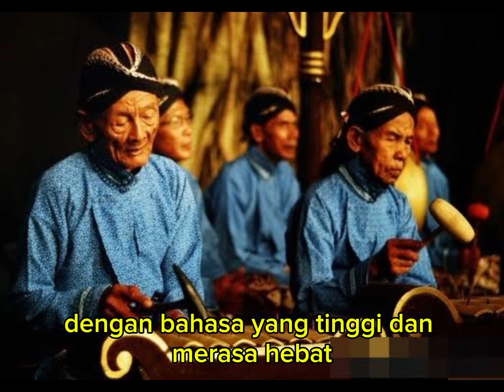Pitutur Jawa SENG WARAS NGALAH penuh makna yang mendalam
SING WARAS NGALAH
Sebuah pesan sederhana dari si Mbah dulu,
"Sing waras ngalah yo, Lee..."
Terkesan aneh dan lucu, namun itulah pilihan yang benar dan terbaik.

Aduhainya situasi kondisi saat ini, begitu banyaknya orang yang selalu memakai pembenarannya sendiri, menangnya sendiri.
Tidak mau kalah dalam berbicara.

Banyak orang yang ketika diberikan pemahaman, informasi atau pengabaran, selalu membantah dan  ngeyel, sehingga tidak jarang justru menolak dan mengingkari kabar kebenaran itu.

Ketika tidak sesuai dengan apa yang ada di pikirannya, cenderung ingin mendebat, atau bahkan menyimpulkan bahwa yang disampaikan adalah salah.
Seolah kalau bukan dari dirinya, tidak ada yang benar, semua salah.

Akhirnya selalu memberikan argumen bantahan mau menangnya sendiri dengan bahasa yang tinggi dan merasa hebat, hingga sikap keakuan pun terlihat.

Bahkan beralih menjadi sikap jumawa dan arogan karena merasa paling-paling dibandingkan yang lain tanpa mau merenungi, memahami, dan meresapi apa-apa yang disampaikan.
Sehingga di mana-mana banyak terjadi kesalahpahaman, permusuhan, iri dengki, adu domba dan perpecahan.

Allah Ta’ala mengingatkan dalam firman-Nya, yang artinya:
"... Katakanlah: "Adakah sama orang-orang yang mengetahui dengan orang-orang yang tidak mengetahui?" Sesungguhnya orang yang berakallah yang dapat menerima pelajaran ."
(QS. Az-Zumar: 9).

Bahkan sebuah hal ironis pun terjadi, sebuah diskusi/sharing justru dijadikan ajang adu debat kusir, seperti rebutan balung tanpo isi.
Menyalahkan yang lain, merasa benar dan benarnya sendiri, tanpa mau mendengarkan pendapat orang lain, bahkan melakukan hal sebaliknya, yang tidak jarang omongannya justru sebuah bualan, kebohongan, omong kosong belaka agar dapat memojokkan, menjatuhkan, dan mengalahkan orang lain.

Jika direnungkan, itulah hal yang memalukan, mengajak diskusi tapi sebenarnya hanya mengajak debat dan ingin diakui hebat.

Miriiis..!
Sungguh sikap yang sangat keliru jika dilakukan.
Karena kebodohan, ego, nafsu, ambisi pribadi dan keduniawian itulah, yang pelan tapi pasti, tentunya rasa simpati, rasa hormat, rasa nyaman, rasa kepercayaan orang lain pada dirinya pun hilang.
Yang akhirnya akan merusak ukhuwah yang seharusnya dijaga dan terjaga dengan baik dengan rasa saling asah, saling asih, saling asuh.

Rasulullah SAW mengingatkan dalam hadits-Nya:
"Orang yang paling tidak disukai Allah ialah orang yang paling keras melancarkan permusuhan.”
(Al- Bukhari).

Atau dalam hadits lainnya:
"Suatu kaum yang telah memperoleh hidayah tidak akan sesat kecuali setelah mereka terlibat dalam perdebatan.”
(At-Tirmidzi).

"Barangsiapa meninggalkan perdebatan dalam keadaan keliru, dibuatkan rumah di pinggir surga, dan yang meninggalkan perdebatan dalam keadaan sebagai pihak yang benar dibuatkan rumah di tengah surga. Sedang yang berbudi pekerti baik dibuatkan rumah di surga bagian atas.”
(Abu Dawud).

Itulah pentingnya ilmu Mawas Diri.
Agar kita mampu berdamai dengan diri sendiri.
Agar kita mampu kompromi dengan diri sendiri.
Pahami dan renungi hingga kita bisa mengerti lalu menyadari serta benar-benar kita resapi di segenap lahir batin ilmu mawas diri itu.

Mawas Diri adalah cara agar semuanya senantiasa terjaga kerukunan dan kedamaiannya dalam lingkup sosial bermasyarakat dan berorganisasi, agar keharmonisan tercipta dengan indah.

Jika ada sikap yang tidak baik, bisa disampaikan dengan cara baik-baik,
dengan situasi kondisi yang pas (bukan untuk menyalahkan, mempermalukan atau memojokkan, tapi sebagai wujud rasa peduli dan sayang).
Insyaallah semua akan rukun dan damai.
Saling Asah, Asih, Asuh.

Namun jika ternyata tidak memungkinkan dilakukan, memilih diam atau mengalah, itulah pilihan yang benar dan terbaik.
Semata-mata untuk menjaga ukhuwah dan suasana agar tetap baik, rukun, dan damai.

Ungkapan Sing Waras Ngalah seharusnya bisa menjadi bahan mawas diri bagi kita bahwa kebaikan itu harus selalu disampaikan dengan cara yang baik dan benar.
Jika menyampaikan kebaikan dengan cara yang salah, pesan kebaikan akan hilang yang ada hanya keburukan saja, dan kebaikan tidak pernah akan menang, di sinilah seharusnya semangat Sing Waras Ngalah ini tetap hidup.

Saat ini begitu banyak manusia sudah keluar dari jati diri kemanusiaannya.
Tidak lagi berfikir bahwa manusia hendaknya memiliki akhlak yang baik sebagai manusia yang beradab, beretika, dan berbudi pekerti luhur.

__✍️ Kembali lagi..
MAWAS DIRI.. MAWAS DIRI.. HARGA MATI..

Semoga Allah SWT menyelamatkan hamba-hamba-Nya yang masih berpikiran waras lagi menjunjung serta mentaati aturan-aturan-Nya.
Semoga kita semua selalu mendapatkan Naungan dan Ridho Allah SWT.
Aamiin Aamiin YRA 🤲🏻🤲🏻
Kurang lebihnya mohon maaf.